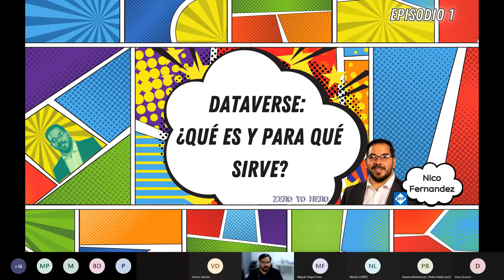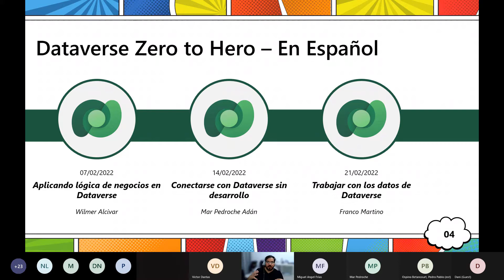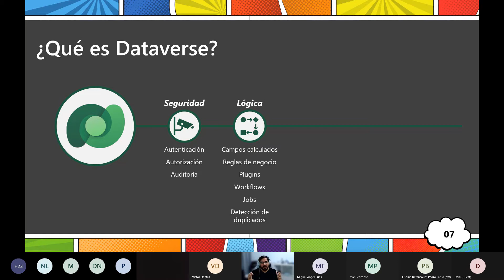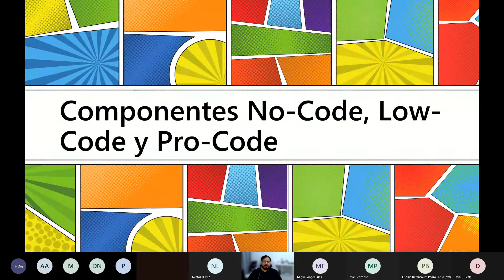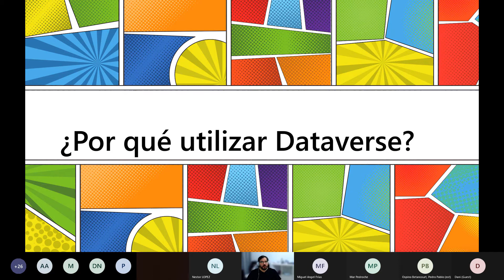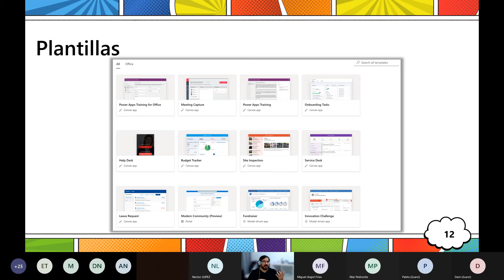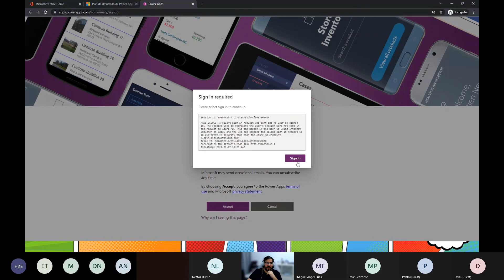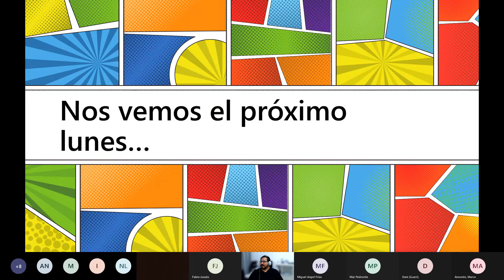Dataverse Zero to Hero Español - Episodio 1 - ¿Qué es Dataverse?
Primer episodio del Dataverse Zero to Hero en Español